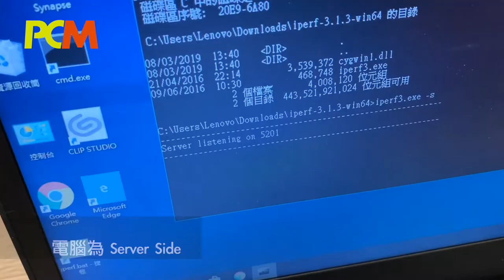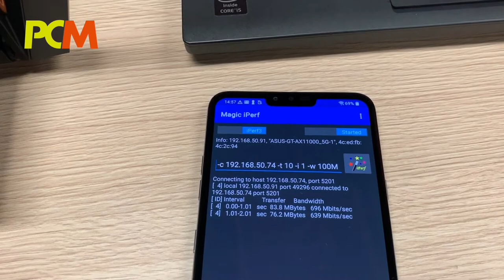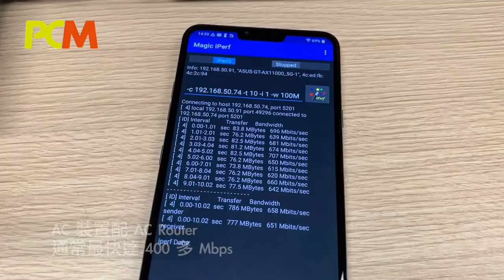實測 Samsung Galaxy S10 AX Wi-Fi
Samsung Galaxy S10 登場，它除了是最新旗艦手機之外，更採用了新一代 Wi-Fi 制式 802.11ax 。呀粗就以 ASUS ROG GT-AX11000 來測試一下 AX Wi-Fi 是否比 AC 快得多！